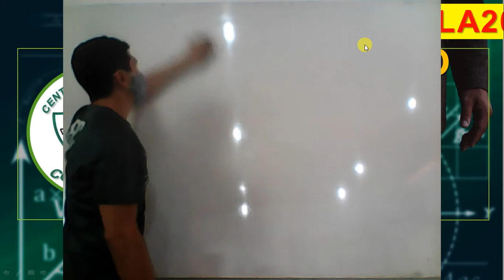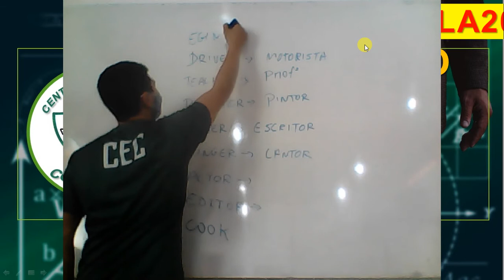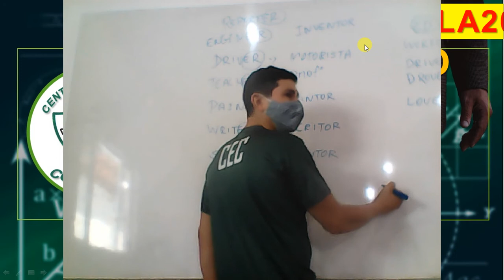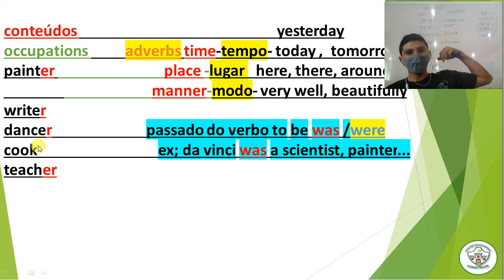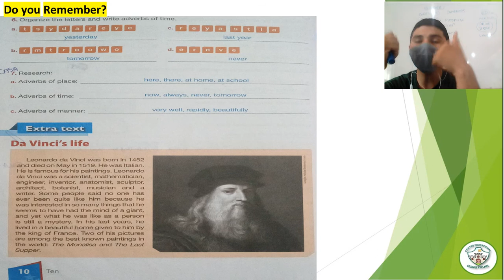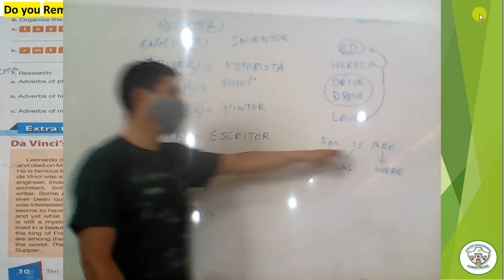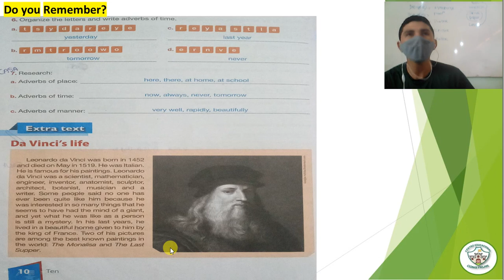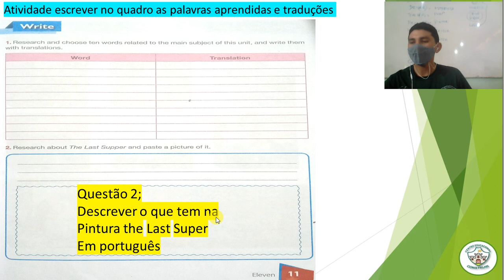8° page 10 resumo e page 11 casa ques 02